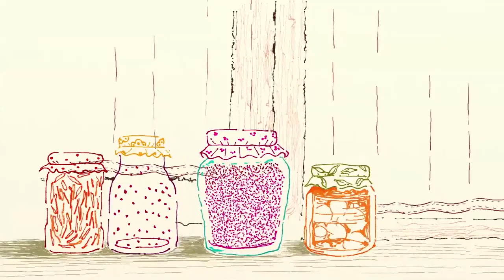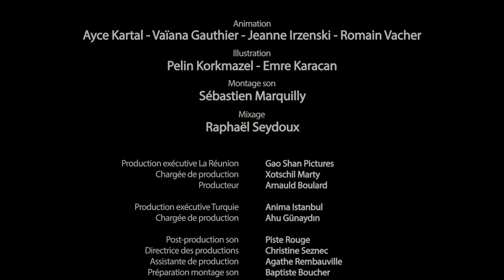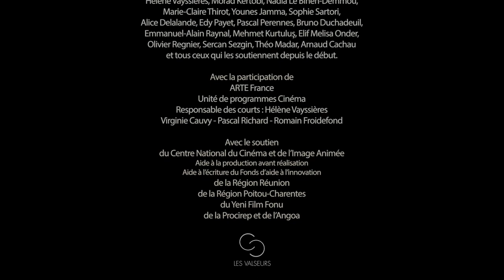César 2019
Through the words of a little girl, Wicked Girl modestly approaches the issue of sexual violence against children, especially in Turkey. The strength and delicacy of this film is also due to its very refined graphic style: 10,000 drawings, made by hand, combining several 2D animation techniques.